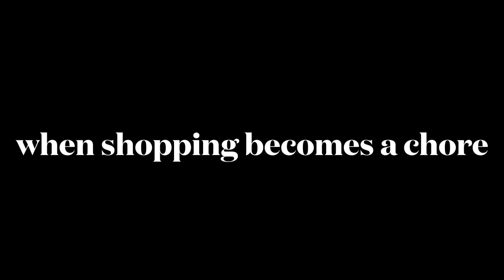ep. 136 costco run again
buying in costco is now a chore. no longer fun for me. with so many orders, i can not buy all of it. it’s becoming too heavy for me. meaning, i’m getting old. pushing the cart is no longer fun. i do not even have the energy to video. but, this is business, so i have to do, what i can still do.
in sorsogon, the business andrei and marinol were involved in will have an opening on the third day of december. identified as my old birthdate. they gave me space for my goodies. and so, the more i should do the shopping at the big store. no rest for the weary soul! anyway, this is my life! a good and challenging one!